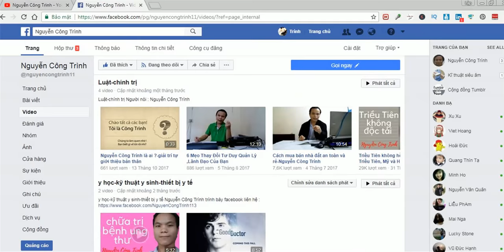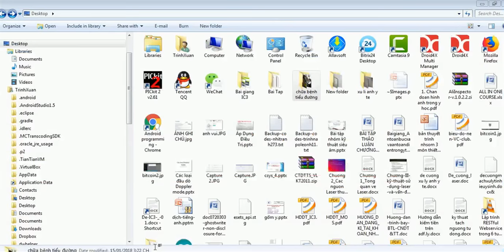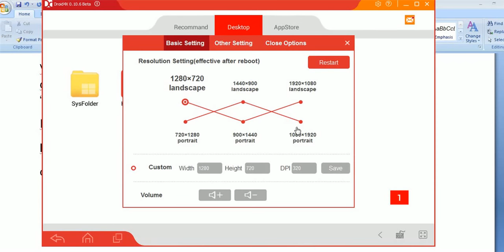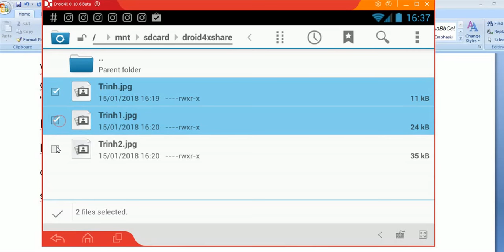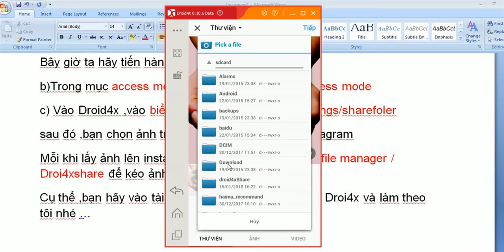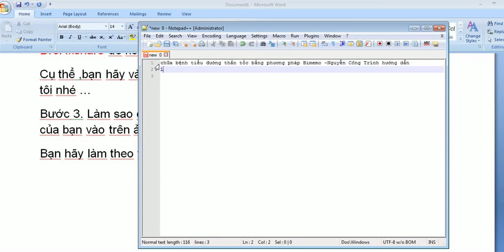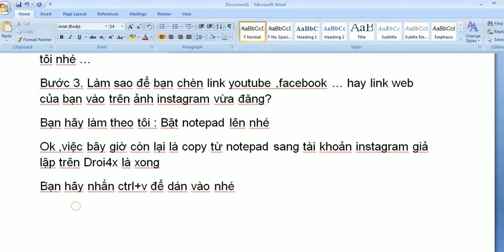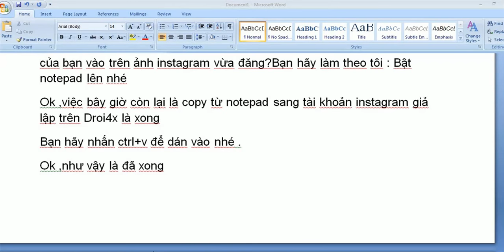đồng bộ hóa ảnh trên máy tính và đăng bài viết chứa link trên instagram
đồng bộ hóa ảnh trên máy tính và đăng bài viết chứa link trên instagram do Nguyễn Công Trình trình bày
Khóa học instagram marketing